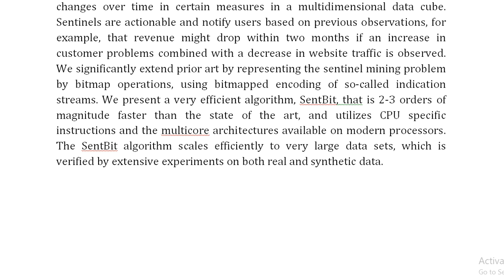Efficient Sentinel Mining Using Bitmaps on Modern Processors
IEEE PROJECTS 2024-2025 TITLE LIST

Support Including Packages
Complete Source Code
Complete Documentation
Complete Presentation Slides
Flow Diagram
Database File
Screenshots
Execution Procedure
Readme File
Video Tutorials
Supporting Software
Support Specialization
24/7 Support
Ticketing System
Voice Conference
Video On Demand
Remote Connectivity
Document Customization